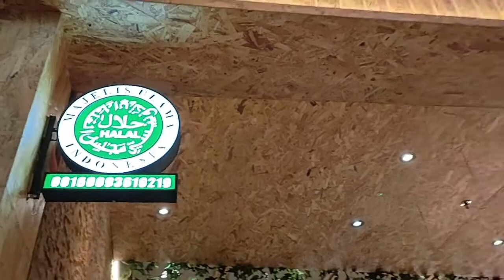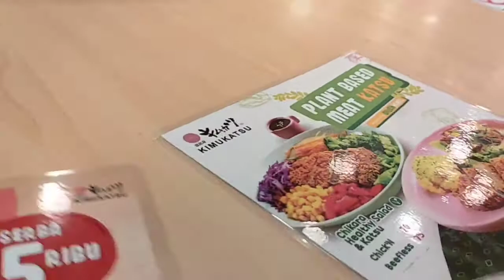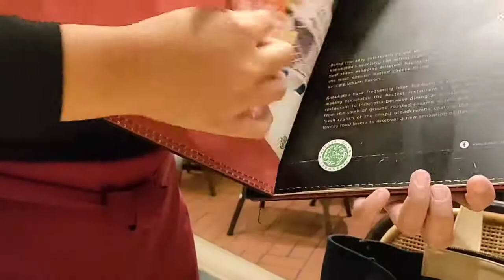LA FAMILE: 🤗🕌 Ngariung Keluarga & Kuliner Halal (Marissa Haque Ikang Fawzi)